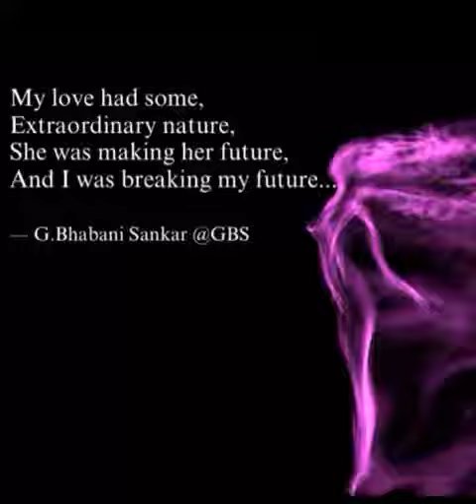Bekhayali (kabir singh)